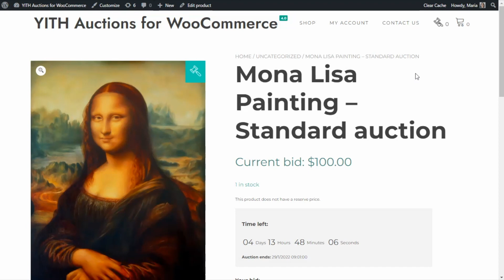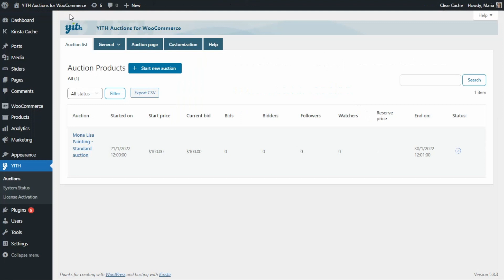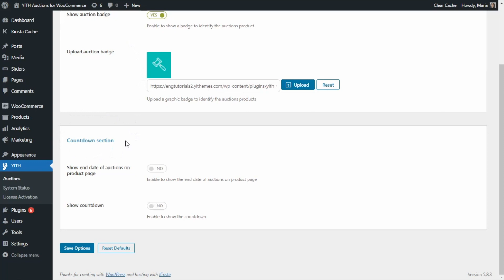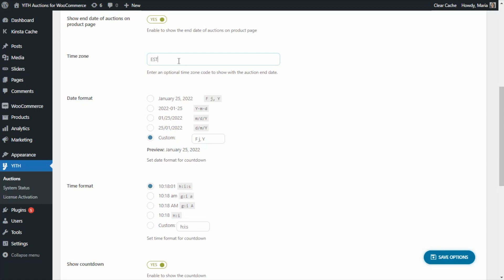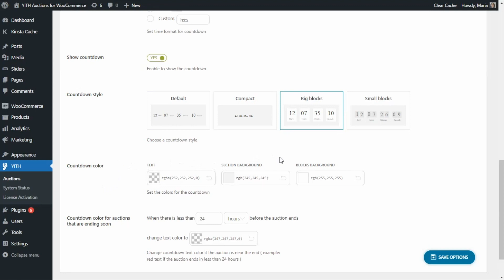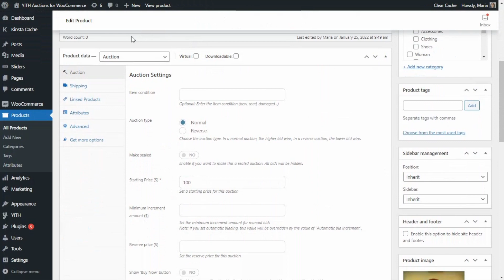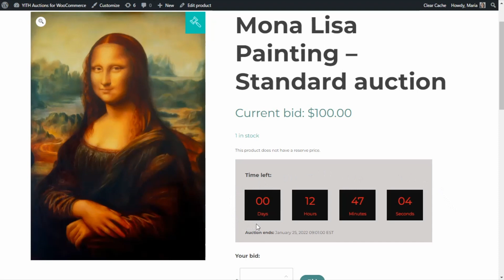How to customize the countdown - YITH Auctions for WooCommerce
In today's video, we are going to learn how we can configure and customize the countdown which indicates the time remaining until the end of an auction.

00:00 Intro
00:27 Hide the countdown on product page
01:40 Hide the end date on product page
02:17 Select date and time format – Add a Time Zone label
03:25 Customize the style and colors of the countdown
04:40 Customize countdown colors for auctions ‘ending soon’